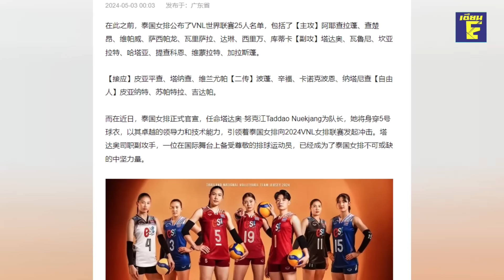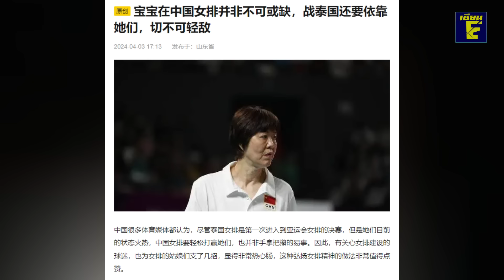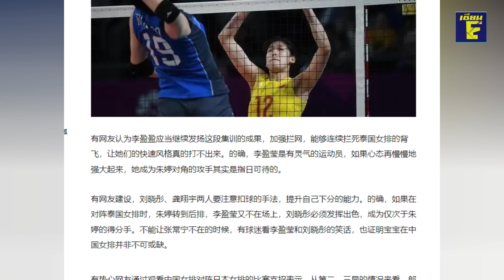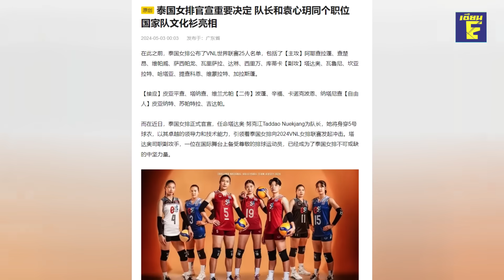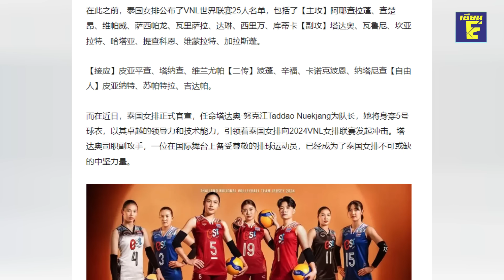ด่วน!จีนคลั่งสาวไทย! เปิดตัวสะเทือน! ตีข่าวใหญเทคนิคโดดเด่น เผยกลยุทธ์ทัดดาว กัปตันร่างทองทำFIVBทึ่ง